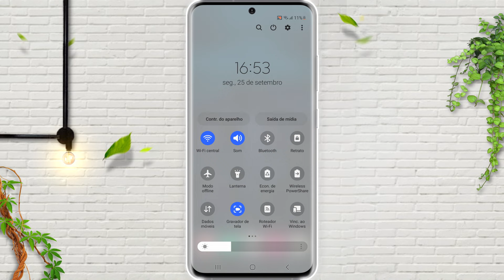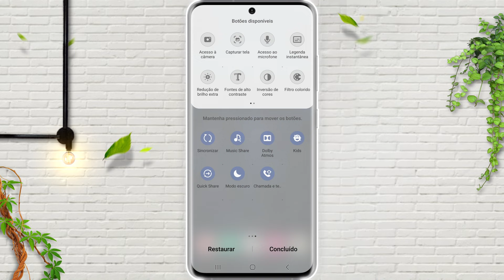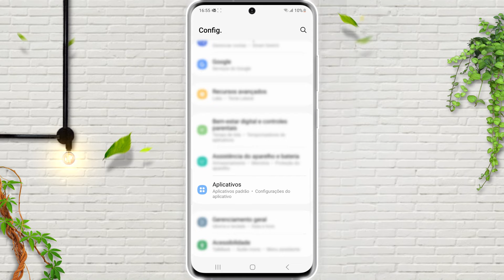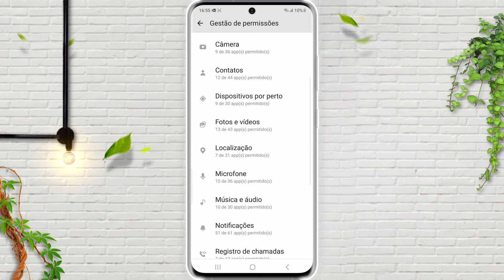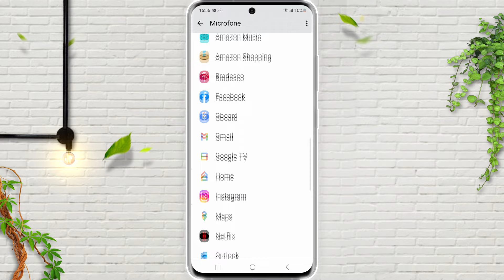MICROFONE do CELULAR NÃO FUNCIONA? APRENDA RESOLVER!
O microfone do seu celular não funciona, ou está chiando? Neste vídeo vou trazer para vocês um guia completo com várias soluções para você acabar de uma vez por todas com esse problema. Faça o microfone voltar a funcionar no WhatsApp e em outros aplicativos do seu celular seguindo o nosso passo a passo completo de menos de 6 minutos!